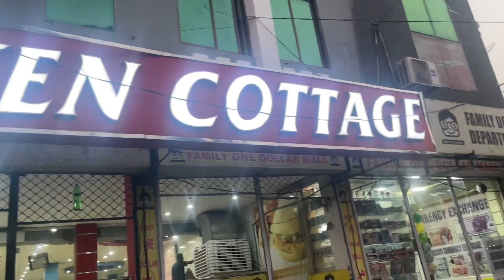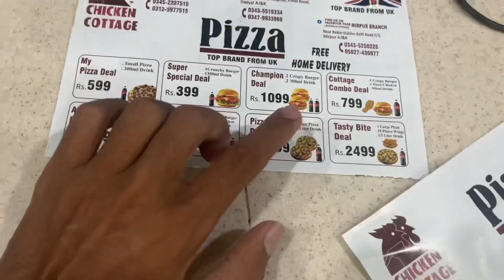Food review|Fast food place in mirpur|Vlog-72|Chicken cottage|Rowais speaks